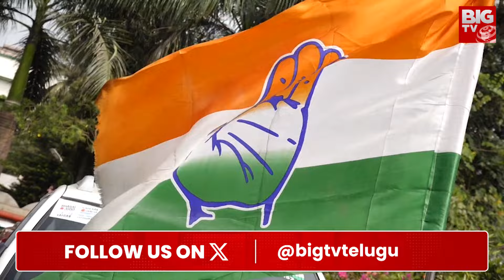Jagan Record On AP Election Results: టీమ్ 11..ఆడుదాం ఆంధ్రా.. | BIG TV